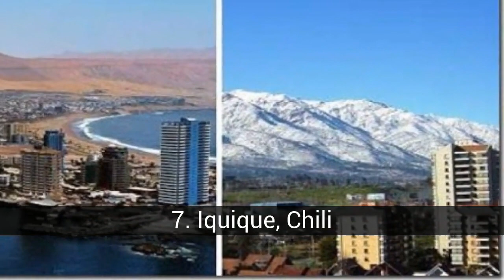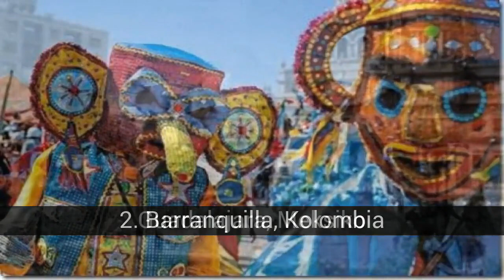12 ibu kota budaya Amerika Latin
Setiap tahun, IBOCC, sebuah organisasi internasional yang didukung oleh OAS, memilih kota-kota yang selama setahun akan dibedakan sebagai Ibukota Budaya. Kota-kota dipilih sebagai contoh manifestasi budaya negara atau wilayah mereka, Amerika Latin adalah wilayah pertama di dunia yang menerapkan pengakuan ini, yang telah diberikan kepada 16 daerah sejauh ini. Colima akan menjadi Ibukota Budaya berikutnya selama 2014, dan akan meringankan Barranquilla, yang memiliki ... (baca terus)

Dalam daftar ini, sekitar 12 ibu kota budaya Amerika Latin dapat Anda temukan:
12. Curitiba, Brasil
11. São Luís, Brasil
10. Brasilia, Brasil
9. Asuncion, Paraguay
8. Santo Domingo, Dominicana
7. Iquique, Chili
6. Quito, Ekuador
5. Cordoba, Argentina
4. Cusco, Peru
3. Merida, Venezuela
2. Barranquilla, Kolombia
Guadalajara, Meksiko

12. Curitiba, Brasil
Kota Brasil lainnya yang diberi penghargaan adalah Curitiba, yang dikenal karena inisiatifnya untuk melindungi lingkungan, yang harus berbagi gelarnya selama tahun 2003 dengan Panama, salah satu kota dengan kualitas hidup terbaik di kawasan ini.

11. São Luís, Brasil
Tahun lalu, kota São Luís, juga dikenal sebagai Athena Brasil, menerima penghargaan itu, 400 tahun setelah didirikan dan satu dekade setelah Maceió menjadi kota pertama di Brasil yang diberi nama Ibukota Kebudayaan.

10. Brasilia, Brasil
Brasília, kota Oscar Niemayer dan Lúcio Costa menerima pengangkatan pada 2008, 48 tahun setelah didirikan. Beberapa keajaibannya adalah Katedral, Suaka Dom Bosco, Kongres Nasional, dan Palácio da Alvorada (kediaman resmi Presiden).

9. Asuncion, Paraguay
Asunción menjadi, pada tahun 2009, Ibukota pertama untuk memilih 7 keajaiban: Palacio de los López, Pantheon Pahlawan, Cabildo dan Katedral adalah beberapa dari mereka. Ini adalah kota terpadat di Paraguay dan salah satu dari 20 kota terbesar di Amerika Selatan.

8. Santo Domingo, Dominicana
Tahun berikutnya, Santo Domingo, pemukiman Eropa pertama di Amerika dan kota paling penting di Karibia, dihormati dengan perbedaan. Beberapa contoh arsitekturalnya yang dianggap menakjubkan adalah Alcázar de Colón, Katedral, dan Ozama Fortress.

7. Iquique, Chili
Chili adalah negara lain dengan lebih dari satu kota pemenang penghargaan. Kota pesisir Iquique, tempat kelahiran peradaban Chinchorro, adalah yang pertama pada tahun 2001. Tiga tahun kemudian, diikuti oleh Santiago de Chile, ibu kota negara.

5. Cordoba, Argentina
Córdoba telah menjadi satu-satunya ibu kota budaya Argentina sampai sekarang. Dia menerima pengangkatan pada tahun 2006, antara lain, berkat keahlian memasaknya, tempat-tempat wisatanya, daftar luas acara-acara budaya dan dorongan yang telah diberikannya untuk pendidikan.

4. Cusco, Peru
Terletak di Pegunungan Andes, Cusco dianggap sebagai ibukota bersejarah Peru, dan ada orang-orang yang menyebutnya Roma Amerika karena jumlah Inca dan monumen kolonial yang ada di dalamnya. Beberapa tahun yang lalu nama Inca di jalan-jalan mereka ditemukan.

3. Merida, Venezuela
Pada tahun 2000, Mérida menjadi Ibukota Budaya Pertama Amerika berkat warisan multibudaya, keahlian memasak dan banyak tempat wisatanya. Menunjuk Kota Putih melibatkan pengakuan Meksiko sebagai negara yang sangat kaya, secara kultural.

2. Barranquilla, Kolombia
Kota Barranquilla, Kolombia saat ini memegang gelar. Selama abad ke-20, beberapa gelombang imigran Eropa dan Asia, yang bercampur dengan...